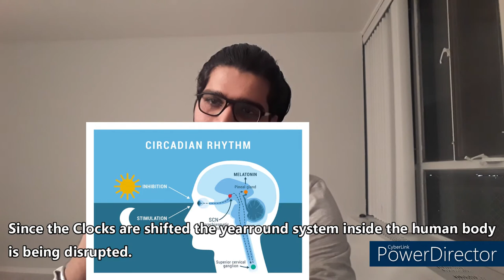How is DST affecting us | Did you know ?| Telugu (W. English Subtitles)